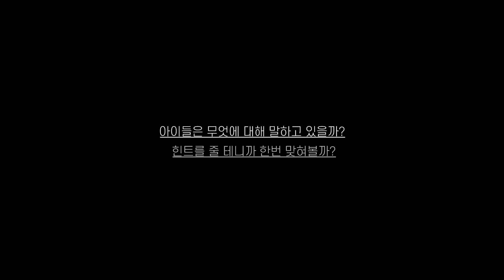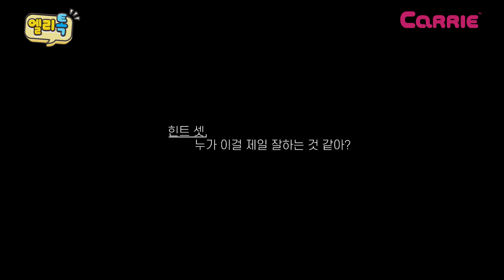양보를 꼭 해야 할까? | 엘리톡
'양보를 꼭 해야 할까?'
과연 아이들은 꼭 양보를 해야 한다고 생각할까요?
엘리톡 제4화의 주제는 '양보'.
어린이들이 생각하는 양보, 과연 어른이 생각과 비슷할까요?

엘리톡은 인터뷰로 만난 어린이들의 진솔한 이야기를 담은 프로그램입니다.